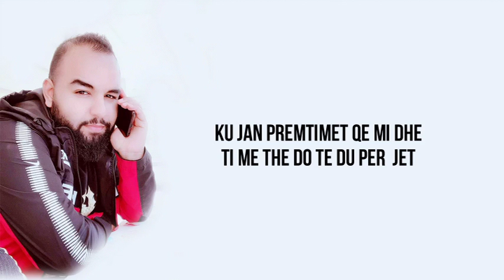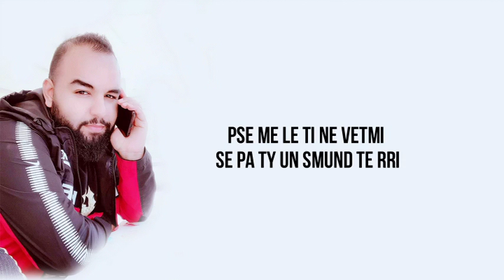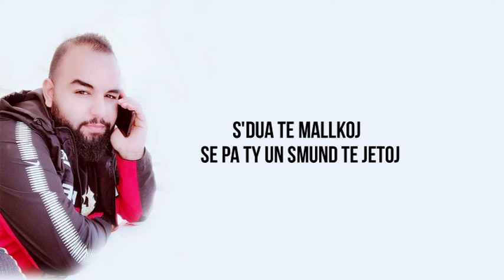Bledi Selita - S'dua te mallkoj